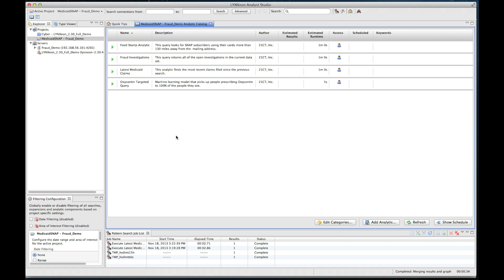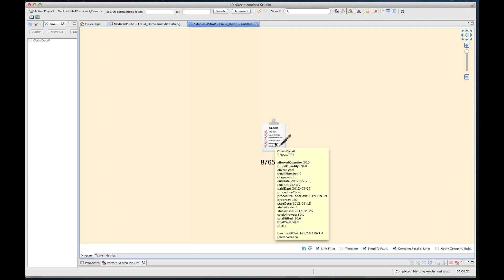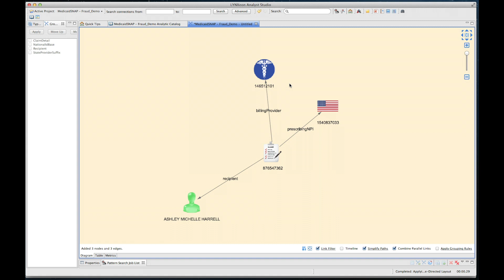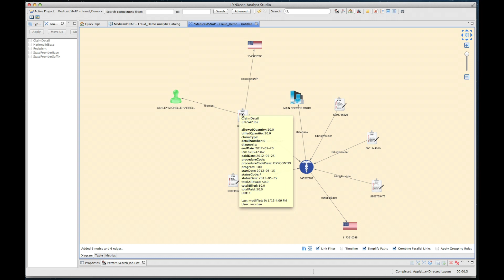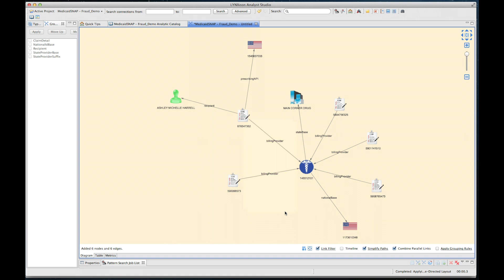Unified Fraud Detection Analytics: Google Prediction API and LYNXeon Integration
Integration between the LYNXeon healthcare fraud detection analytics platform and the Google Prediction API provides another formidable technique within the LYNXeon solution's unified data analytics approach. The complexities and increasing sophistication of today's healthcare fraud challenges dictate an advanced analytics approach that unifies proactive analytics with other advanced data analytics. 21CT's LYNXeon is the first and only fraud detection solution to unify machine scoring, raw data analytics, and the Google Prediction API with patented graph pattern matching, social relationship analysis, and intuitive visual display to develop leads into investigative-ready fraud cases.